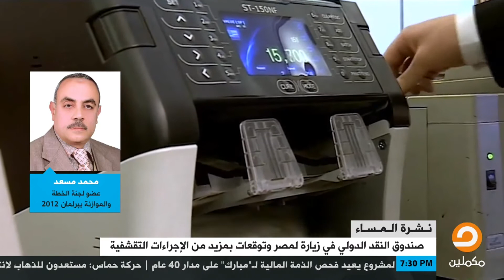مئات المليارات كمساعدات وقروض من الخليج لنظام العسكر منذ الانقلاب، فما الداعي للتقشف؟ محمد مسعد يجيب